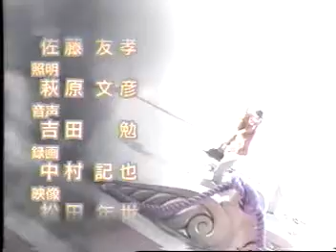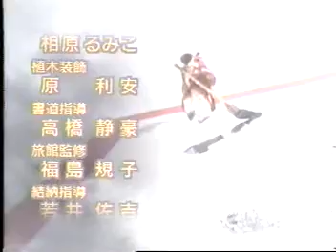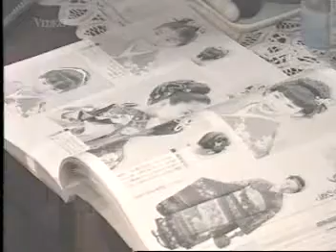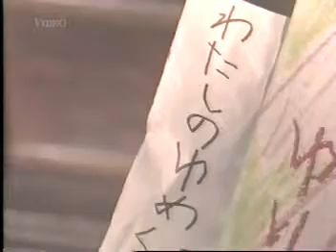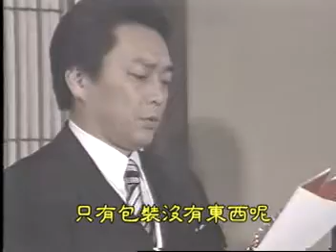おにのすみか ep09